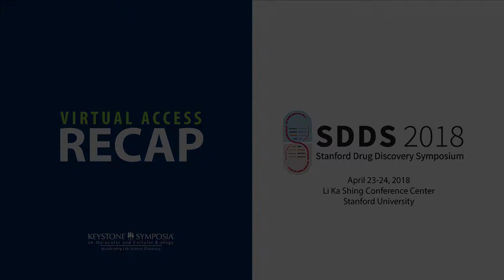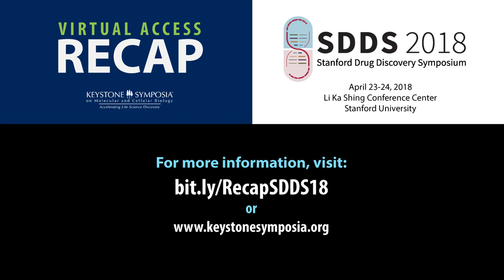Virtual Recap Preview: Stanford Drug Discovery Symposium 2018 - Roy Vagelos, MD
Virtual Recap: Stanford Drug Discovery 2018

On April 23-24,2018 over 550 people gathered at the Li Ka Shing Conference Center to attend the Third Annual Stanford Drug Discovery Symposium. The event featured a broad range of speakers sharing their expertise in the fields of: academic drug discovery, academic-industry collaboration, science policy, publishing, and research funding. On the first day, the packed-house audience was treated to presentations from academic scientists engaged in groundbreaking research that is laying the foundation for future therapeutic approaches. These included Stanford based Nobel Laureate  Brian Kobilka, MD and Edgar Engleman, MD; Kathleen Giacomini, PhD, and Kevan Shokat, PhD from UCSF; and Hugh Rosen, MD, PhD, from the Scripps Research Institute.

Later that afternoon, attendees had the rare opportunity to interact with six top pharmaceutical executives and philanthropists: Ken Frazier, CEO of Merck; Robert Bradway, CEO of Amgen; Joseph Jimenez, former CEO of Novartis; Brent Saunders, CEO of Allergan; Patrick Soon-Shiong, MD, CEO of Nantworks; and Sanford Weill, the Chairman Emeritus of Citigroup and CEO of Casa Rosa Ventures. In this “View from the Top” session moderated by Stanford President Marc Tessier-Lavigne, PhD, the panelists offered their perspectives on drug discovery, including: the future of personalized medicine, the importance of focusing on disease prevention rather than treatment, and the concept that drug pricing could eventually be based on treatment outcomes. The first day ended with the presentation of a Lifetime Achievement Award to Roy Vagelos, MD, former CEO of Merck and current Board chair of Regeneron. Dr. Vagelos was acknowledged in part for his role in leveraging the power of the pharmaceutical industry to make a major impact on global health. During his term as Merck CEO, he personally committed to providing the drug Ivermectin free of charge to anyone in the world for the treatment of elephantiasis and river blindness, with the latter having been since eradicated in multiple Central and South American countries due to Dr. Vagelos’ efforts.

The second day of the Symposium opened with a Keynote address from Janet Woodcock, MD, the Director of the Center for Drug Evaluation and Research (CDER) at the U.S. Food and Drug Administration (FDA), who provided a look inside the agency’s new drug regulatory program. This was followed by important presentations about funding priorities from Gary Gibbons, MD, the Director of the National Heart, Lung, and Blood Institute (NHLBI), and Maria Millan, MD, President and CEO of the California Institute for Regenerative Medicine (CIRM). Later, the audience was treated to a panel of editors representing the top publications in biomedical science: the New England Journal of Medicine, Nature Medicine, Science, and the Journal of the American Medical Association. The meeting concluded with a dynamic Shark Tank-style session, in which representatives from eight competitively selected start-up biotechnology companies pitched their ideas to a panel of scientists, venture capitalists, and CEOs. The panelists who provided feedback were: George Scangos, PhD (CEO of Vir), Robert Robbins, MD (President of the University of Arizona), Roy Vagelos, MD, Amy Chang, MSEE (CEO of Accompany), Ram Shriram (Founder of Sherpalo), and Wende Hutton, MBA (General Partner, Canaan). The goal of this session was to have this stellar panel identify strengths and weaknesses of the strategies described in each presentation, providing invaluable advice to these budding entrepreneurs.

The organizers of the meeting, Joseph Wu, MD, PhD; Sanjay Malhotra, PhD; Kuldev Singh, MD; Mark Mercola, PhD; and Chaitan Khosla, PhD, are thrilled with the success of this gathering, and are already looking forward to the next iteration, which will be held April 22-23, 2019.